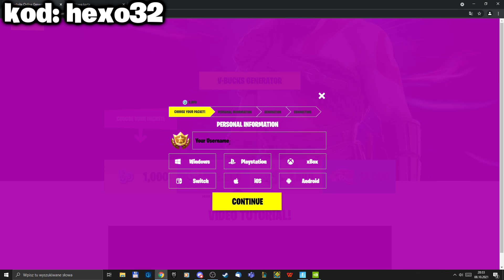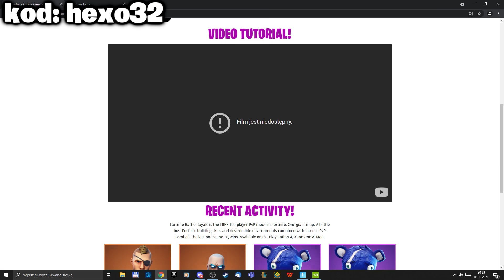Przetestowałem NAJGORSZE mapy na v-dolce w Fortnite.. (to działa)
Przetestowałem NAJGORSZE mapy które dają v-dolce w Fortnite.. (to działa)
🌐 ZOSTAW  LIKE I SUBA, MORDO DZIĘKI 😙